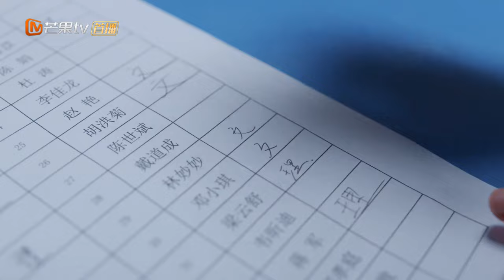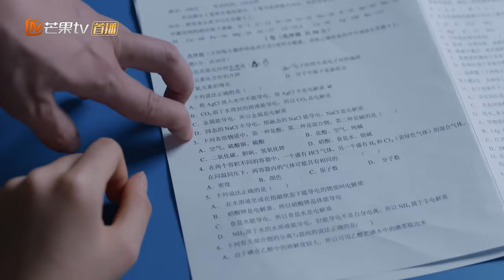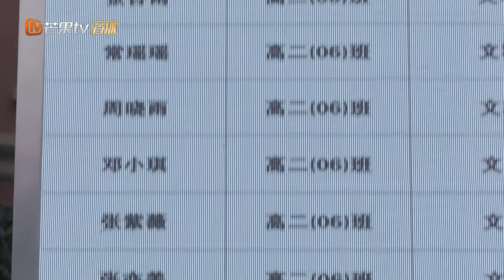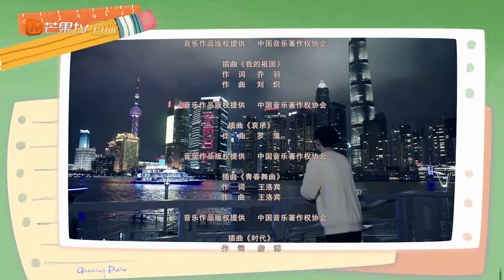【ENG SUB】《少年派》第7集 林妙妙学文引发家庭战争 Growing Pain EP7【芒果TV独播剧场】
《少年派》第7集 林妙妙学文引发家庭战争 Growing Pain EP7【芒果TV独播剧场】

导演: 刘惠宁 / 李少飞
编剧: 六六 / 九枚玉
主演: 张嘉译 / 闫妮 / 赵今麦 / 郭俊辰 / 姜冠南 / 更多...
类型: 剧情 / 爱情 / 家庭
制片国家/地区: 中国大陆
语言: 汉语普通话
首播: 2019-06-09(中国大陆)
集数: 41
单集片长: 45分钟